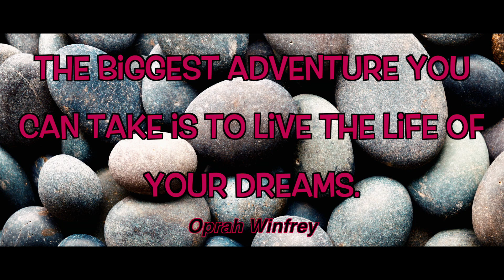PICACHO PEAK STATE PARK | ARIZONA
Enjoyed our 2nd day at Picacho Peak State Park with a fun hike & some cool drone shots.